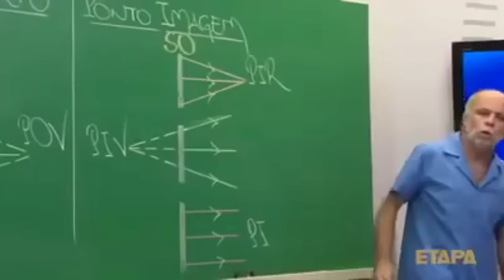COMECEI a PASSAR RAIVA!! com o CAMARO! - APEX RACER 2024